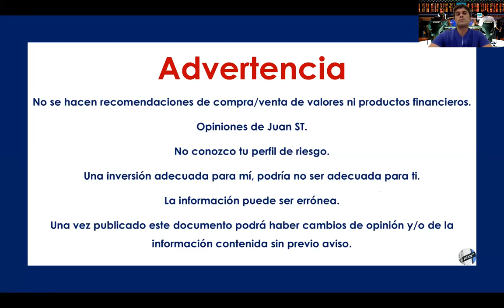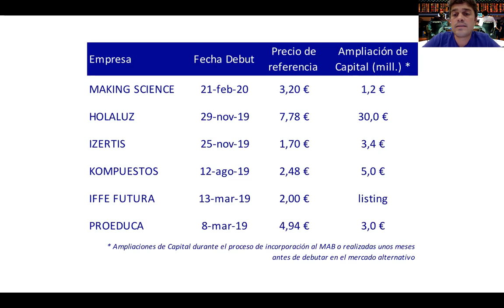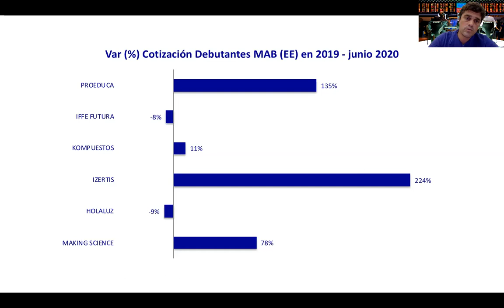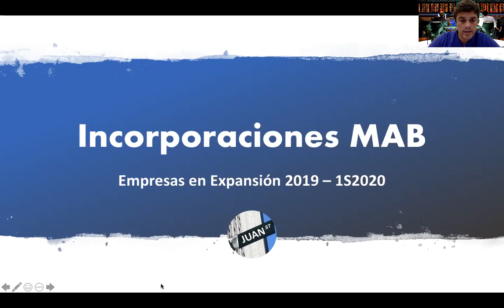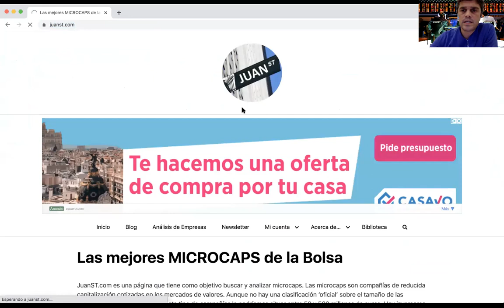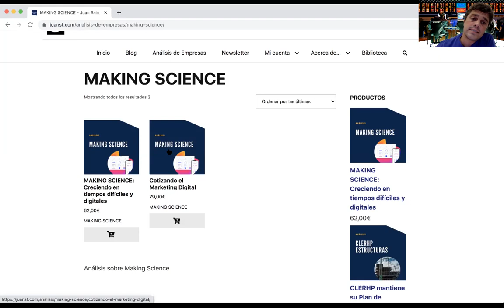Las MICROCAPS debutantes que GANAN un 72% de media en el MAB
Durante el año 2019 y el primer semestre de 2020 se han incorporado 6 compañías al segmento de Empresas en Expansión (EE) en el Mercado Alternativo Bursátil (MAB). Si observamos qué es lo que han hecho sus acciones desde el precio de referencia del debut hasta el 11 de agosto de 2020, vemos que de media han subido un 72%.

· Capítulos del vídeo:
00:00 Intro
00:17 Bienvenidos fans de las Microcaps
00:47 Advertencia: NO recomendaciones de compra/venta
01:14 Incorporaciones al MAB (EE) en 2019 y durante el 1S2020
03:47 Evolución individual de las cotizaciones desde el debut.
07:03 Evolución de media de las nuevas incorporaciones al MAB
08:28 Regalo: dos últimos análisis de MAKS (plazo: 15 de agosto de 2020)